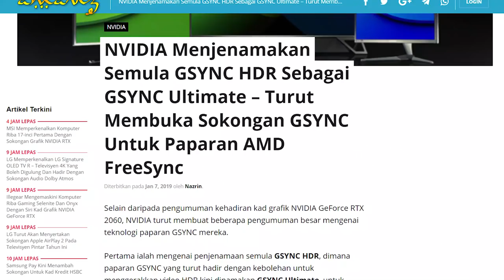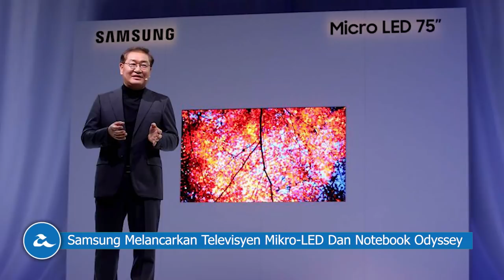Amanz24 - CES 2019 Hari Kedua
Pada acara CES 2019 hari ini, MSI telah memperkenalkan dua komputer riba 17 inci pertama mereka dengan grafik NVIDIA GeForce RTX. Komputer riba yang pertama adalah MSI Stealth  GS75, yang membawakan rekaan skrin 17.3 inci pada kadar segar semula 144Hz, cip Intel Core i7 generasi kelapan dan kad grafik NVIDIA RTX 2080. Manakala bagi MSI GE75 Raider pula, ia hadir dengan rekaan skrin 17 inci, kad grafik RTX 2080, cip Intel Core i7, sokongan audio daripada Dyanaudio, selain rekaan yang menawan.

ASUS pula telah memperkenalkan komputer berkuasa tinggi yang baru, iaitu ASUS ROG Mothership. Komputer ini membawakan rekaan seakan Surface yang menyertakan kaki untuk didirikan, rekaan 17.3 inci, dijana dengan cip Intel Core i9, selain sokongan GPU RTX 2080. ASUS juga turut mengumumkan dimana mereka telah mengemaskini siri laptop VivoBook mereka dengan komponen dan rekaan yang baru. Antaranya adalah rekaan saiz yang terdiri daripada 14, 15 dan 17 inci, selain menawarkan 4 pilihan warna, iaitu Transparent Silber, Slate Grey, Peacock Blue dan juga Coral Crush.

NVIDIA turut tidak ketinggalan dalam mengumumkan beberapa perkara. Antaranya adalah RTX 2060 yang ditawarkan dengan spesifikasi pertengahan pada harga mampu milik. Kad grafik ini dilengkapi dengan penawaran 6GB GDDR6 RAM, 240 teras sensor selain sokongan 5giga ray untuk prestasi ray tracing. NVIDIA juga mengumumkan bahawa GSYNC HDR telah dijenamakan semula sebagai GSYNC Ultimate selain pengumuman berkenaan pembukaan sokongan teknologi GSYNC untuk paparan paparan yang mempunyai sokongan untuk Adaptive Sync ataupun NVIDIA FreeSync.

Selain itu, Razer juga turut memperkenalkan sebuah monitor 27 inci mereka yang baru, iaitu Razer Raptor. Monitor ini ditawarkan dengan sokongan AMD Radeon FreeSync, dan kadar segar semula 144Hz, selain pengoptimasian paparan termasuklah untuk permainan FPS, perlumbaan, MMO dan juga penstriman. Pada acara itu juga, Razer telah mengumumkan bahawa Laptop Razer Blade 15 mereka bakal hadir dengan tiga variasi baru yang dilengkapi dengan kad grafik NVIDIA GeForce RTX 2060, GeForce RTX 2070 Max-Q dan juga GeForce RTX 2080 Max-Q serta akan mula dijual pada 29 Januari kelak di pasaran Amerika, Kanada, UK dan China.

Acer Predator Triton 900 juga turut diperkenalkan pada acara CES tahun ini. Ia merupakan rekaan dua dalam satu yang boleh berfungsi sebagai sebuah komputer riba atau tablet. Komputer riba ini hadir dengan sokongan beresolusi 4K, kad grafik RTX 2080, NVIDIA G-Sync, Intel Cre i7 generasi kelapan dan akan dipasarkan sekitar Mac kelak.

LG telah memperkenalkan set televisyen yang terbaru mereka, iaitu LG Signature OLED TV R. ia merupakan sebuah set televisyen yang boleh digulung. Televisen ini ditawarkan dengan saiz paparan 65 inci beresolusi 4K, cip pemprosesan pintar Alpha A9, selain pembesar suara dengan sokongan teknologi Dolby Atmos. LG juga turut mengumumkan bahawa televisyen mereka tahun ini akan menerima sokongan Apple HomeKit.

Akhir sekali, Samsung juga telah melancarkan televisyen mikro LED mereka sendiri, yang bersaiz 75 inci dengan sokongan paparan 4K. Dengan penggunaan teknologi mikro LED ini, ia dapat memaparkan imej yang lebih terang dan jitu set pewarnaan yang lebih cantik. Pihak mereka juga turut memperkenalkan komputer riba gaming mereka yang baru, iaitu Samsung Notebook Odyssey. Komputer riba ini membawakan rekaan skrin 15.6 inci IPS LCD HD penuh, dijana dengan cip INtel Core i7 enam teras, dan dilengkapi dengan NVIDIA GeForce RTX 2080.